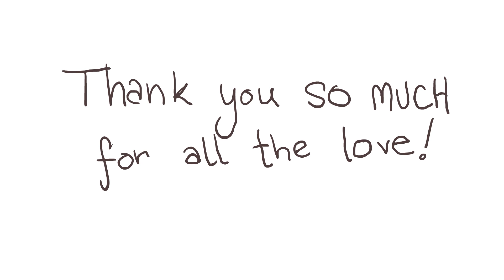Little Fella's Reaction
Thanks for all the kind words on my first animation featuring the little fella! The lil kitty has been described as scrunkly, scrungly and/or scrinkly and a little scrimblo for sure. Because of the positive response on here as well as other platforms, I will bring this character back when the time/audio/idea suits! I don't want to overdo it with this kitty but I'll definitely bring the character back. I have quite a few animations already from my TikTok which I will bring over here.

Music is a clip from "Samba Race (Co-op7)" by Calum Bowen, from the Pikuniku OST